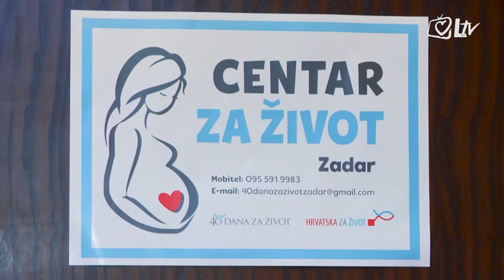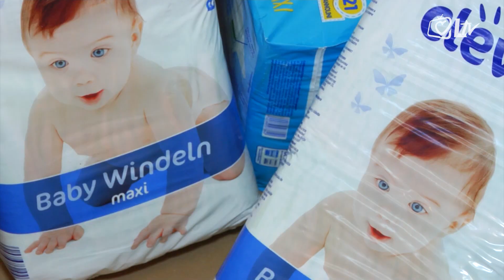Izdvojeno - Centar za život Zadar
Centar za život Zadar djeluje  u sklopu pastoralnog centra župe Bezgrešnog začeća BDM na Puntamici. Centar je savjetovalište za trudnice u kojemu svima koji tijekom tjedna dođu po savjet i konkretnu pomoć na raspolaganju stoje stručnjaci iz svih područja: psiholozi, psihoterapeuti, psihijatri, svećenici, ginekolozi, odvjetnici i socijalni radnici.